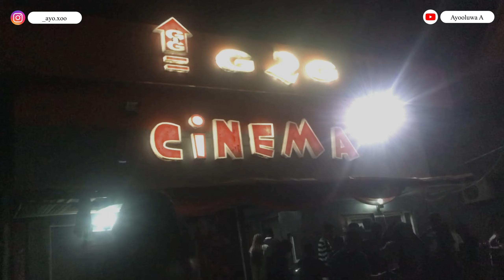A Frustrated Nigerian Student😭 || Saturday Vlog. || Dr strange, suprise🎊